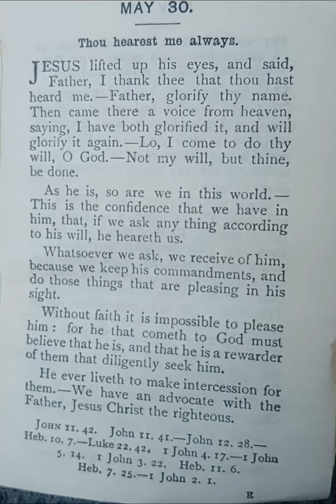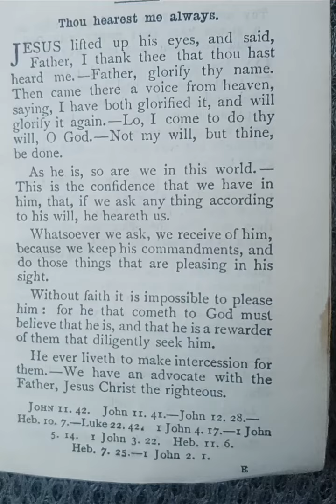HE hears our prayers! Be encouraged this day🥰☺️❤️‍🔥🙏🕊️